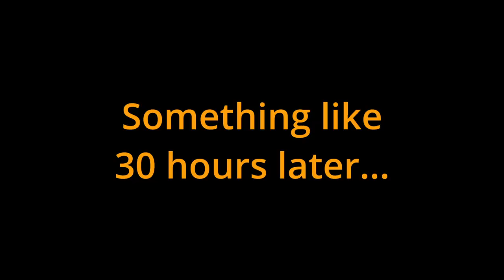Saltwater Fishing for Whatever Bites! New PB Lizard Fish!!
In this video Ezra and I start out by doing some saltwater fishing in the morning! We ended up catching a lizard fish and a flounder. I tried tossing around a hollow body frog the next day but missed a few hits.